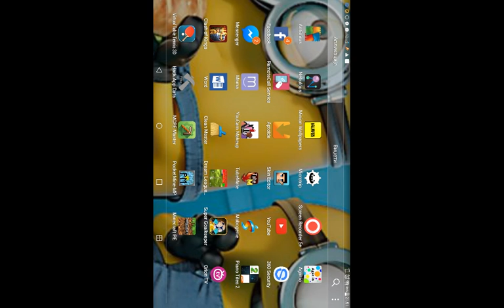Minecraft PE 1# novi serijal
Снимак мог екрана